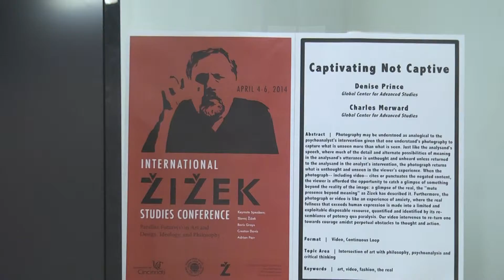00013 - Documentation of "Captivating Not Captive" by Denise Prince & Charles Merward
Video documentation of the artistic research and creative activities presented at the 2014 International Zizek Studies Conference, held April 4-6 at the University of Cincinnati's School of Design, Art, Architecture and Planning (DAAP).

ABOUT

The International Zizek Studies Conference, the International Journal of Žižek Studies and University of Cincinnati's College of Design, Architecture, Art, and Planning (DAAP) invited submissions and participation on the conference theme "Parallax Future(s) in Art and Design, Ideology, and Philosophy." The theme calls us to examine aesthetic regimes and ideology (e.g., Ranciere, Mitchell), anti-philosophy in the postmodern world (e.g., Groys and Badiou), and ideology (e.g., Althusser, Eagleton, Zizek). How might one interpret a parallax gap/view in their respective fields using the work of Slavoj Zizek and connected discourses (e.g., Lacan, Dean, Freud, Copjec, Sloterdijk, Nancy, Dewey, Habermas, Ponty, etc.)?

A total of 19 creative works and presentations emerging from the intersections of artistic practice and academic inquiry were included in the conference. Creative proposals were subject to a peer- reviewed process conducted by a transdisciplinary team of scholars specializing in artistic inquiry and practices of creative scholarship. Members of the review panel represented the disciplines of philosophy, art, media, communication and cultural studies. The presentations aimed to facilitate cross-disciplinary exchange between artistic practitioners, academic thinkers, researchers and philosophers. Artistic research and creative activities were presented using a range of formats, including: Exhibition, Performance, Workshops, Interventions, Collective “Making” Sessions, Papers on Artistic Inquiry, Creative Presentation of Research Findings, Site-Specific Installations, Multi-media and Interactive Projects.

ARTISTIC/CREATIVE PRESENTATION DOCUMENTED IN THIS VIDEO

Video Art

"Captivating Not Captive" by Denise Prince & Charles Merward

ABSTRACT
Photography may be understood as analogical to the psychoanalyst's intervention given that one understand's photography to capture what is unseen more than what is seen. Just like the analysand's speech, where much of the detail and alternate possibilities of meaning in the analysand's utterance is unthought and unheard unless returned to the analysand in the analyst's intervention, the photograph returns what is unthought and unseen in the viewer's experience. When the photograph-- including video-- cites or punctuates the negated content, the viewer is afforded the opportunity to catch a glimpse of something beyond the reality of the image: a glimpse of the real, the "mute presence beyond meaning" as Zizek has described it. Furthermore, the photograph or video is like an experience of anxiety, where the real fullness that exceeds human expression is made into a limited and exploitable disposable resource, quantified and identified by its re-semblance of potency qua paralysis. Our video intervenes to re-turn one towards courage amidst perpetual obstacles to thought and action.

TOPIC AREA - Intersection of art with philosophy, psychoanalysis and critical thinking